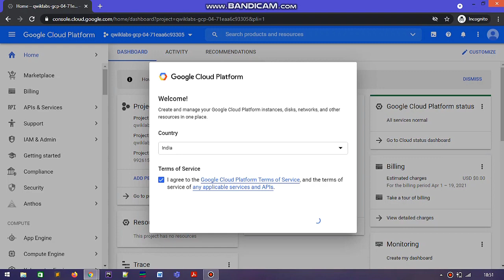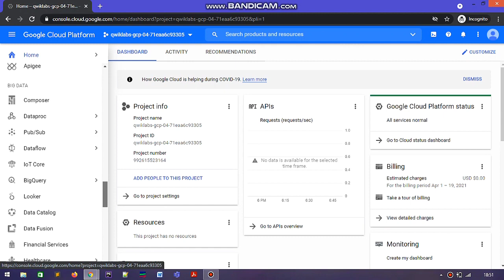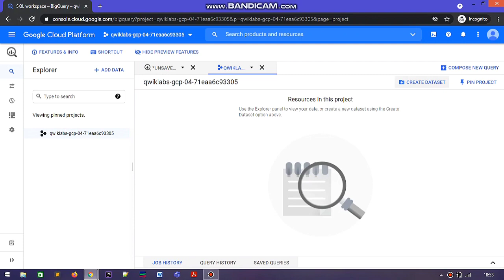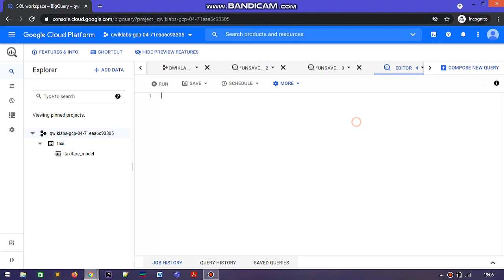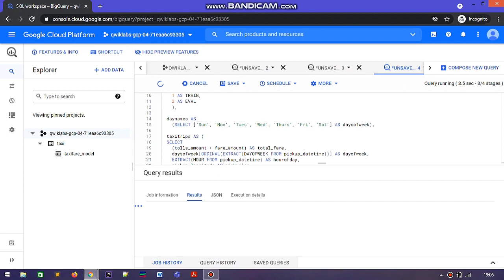Predict Taxi Fare with a BigQuery ML Forecasting Model [GSP246] | Qwiklabs | Google Cloud Platform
Predict Taxi Fare with a BigQuery ML Forecasting Model
GSP246
Qwiklabs | Google Cloud Platform

This Lab is a part of 30 days of Google Cloud Program, India.